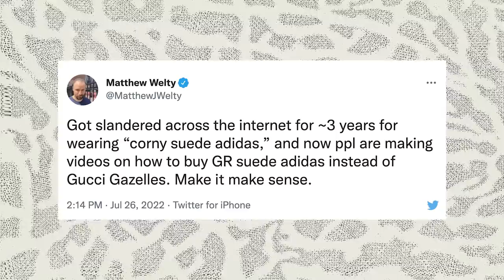How Good Are Travis' 'Mocha' Jordan 1s? Are 'Panda' Dunks That Bad? | The Complex Sneakers Podcast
The Complex Sneakers Podcast is co-hosted by Joe La Puma, Brendan Dunne, and Matt Welty. This week, the trio discuss Travis Scott’s latest Cactus Jack sneaker, the Air Jordan 1 Low, and where it ranks in his work. They also break down the hate around the “Panda” Nike Dunk Low and discuss whether it’s really justified. Later, Welty questions Donald Glover’s New Balance campaign and also the newfound interest in suede Adidas models. Also, Brendan gives up on the Louis Vuitton x Nike Air Force 1 and Joe La Puma relives an episode of “borrowing” from his parents to get Air Jordan 17s.

EPISODE CHAPTERS / TIMESTAMPS:
00:00 - 06:10 - Intro / Welty's controversial solo trip to Emilio's

06:10 - 09:55 - Welty's latest adventures as a building super / weekend recap

09:55 - 17:10 - Reminiscing on childhood sugary drinks / what's on feet

17:10 - 23:15 - eBay giveaway of the week: first sneaker you saved up for?

23:15 - 31:55 - Joe reflects on taking money back from his parents for sneakers

31:55 - 34:55 - Buying sneakers for their parents / "Dad shoes" trend

34:55 - 39:42 - Discussing Travis Scott's new "Rev Mocha" AJ 1 low

39:42 - 43:29 - How Travis' Air Jordan 4 differs from the rest of his sneakers

43:29 - 50:55 - Why is there so much hate towards the "panda" dunk?

50:55 - 54:50 - Controversial actions in the world of journalism

54:50 - 01:03:00 - Donald Glover's New Balance deal and paparazzi frustrations

01:03:00 - 01:07:25 - Updates on Dunne's search for LV Air Force 1s

01:07:25 - 01:13:28 - Welty's tweet and fiery vindication over suede Gazelles